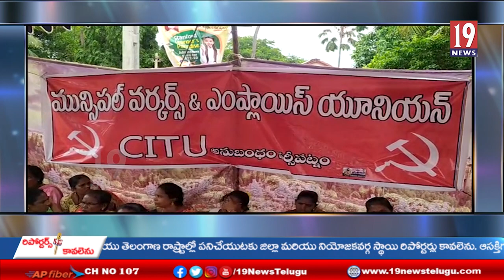నర్సీపట్నం RDO కార్యాలయం ఎదురుగా 4 వ రోజూ కొనసాగుతున్న మున్సిపల్ కార్మికులు సమ్మె-అనకాపల్లి జిల్లా